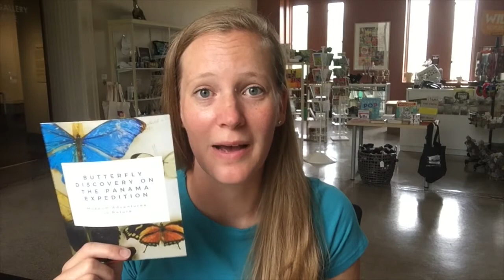K-2 Nature Week: Read Along - Day 1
This video was created for the Everhart Museum Adventure Virtual Summer Program.